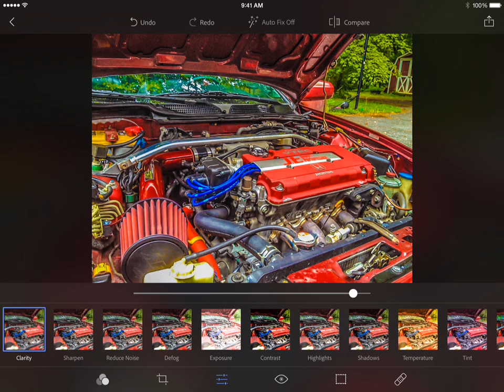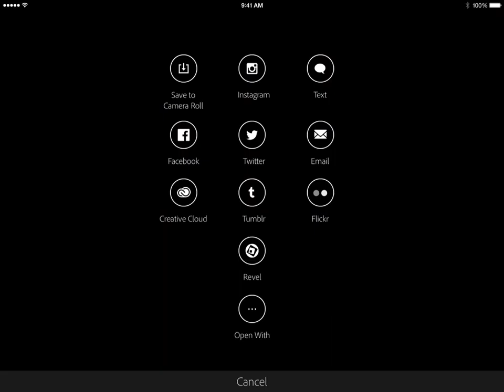photoshop express demo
a quick demo of a typical workflow using Photoshop Express for iOS.